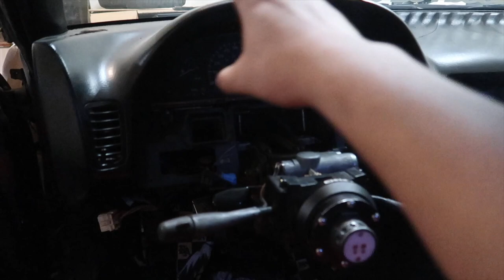The Pursuit of Perfection!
Click here to check out The Commuter speaker by Kove!
Don't forget to use code: illiminate for $129.99 off!